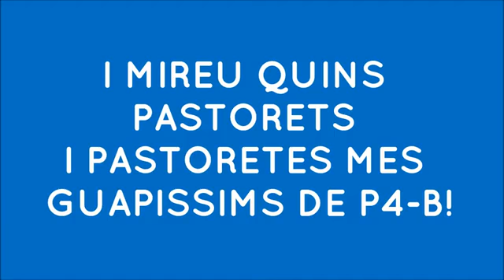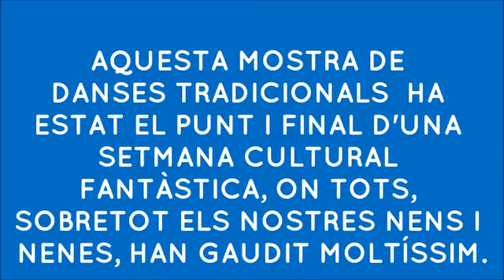2012-13 Danses tradicionals a P3, P-4 i P-5